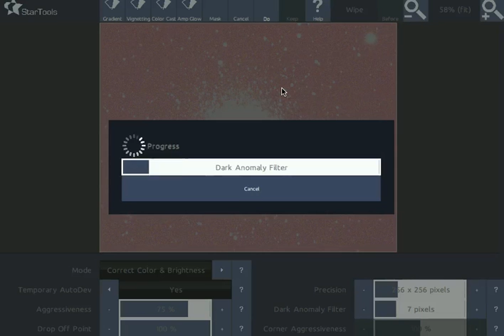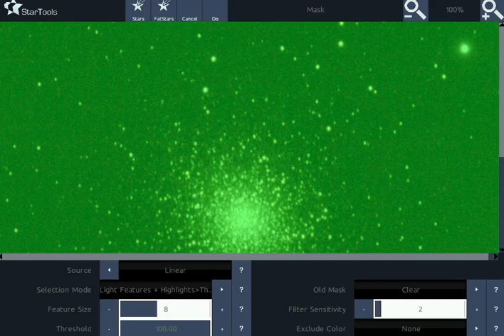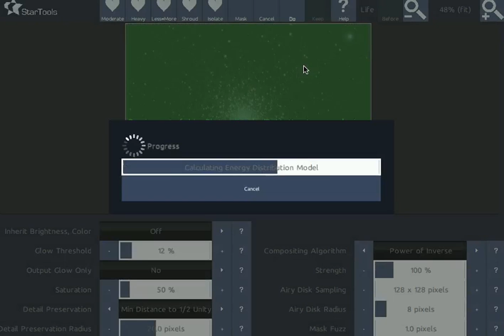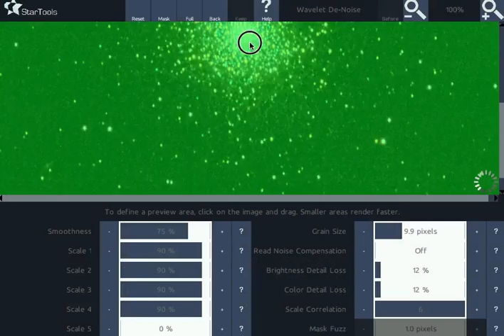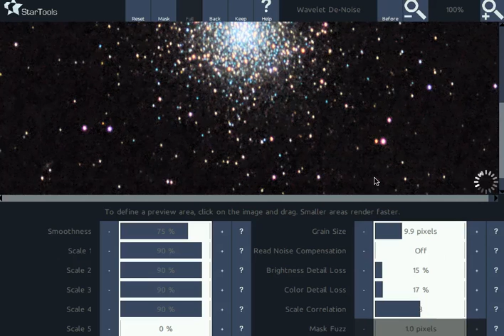StarTools - a 4 minute process of Globular Cluster M13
This is video a very quick process of an M13 image (using a DSLR), made to demonstrate how the core stars can come out using the HDR Reveal preset (and the surrounding stars with Decon). Switch on subtitles for narration. Normally a little more can improve the result, so for a more detailed StarTools tutorial